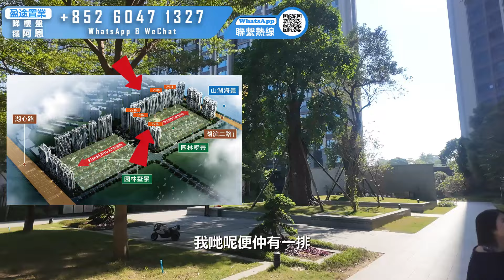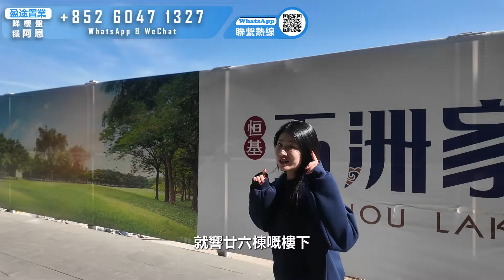睇完呢個樓盤 其他樓盤完全睇唔上 恆基五洲家園 全新加推29座 珠海湖心路最高交付標準樓盤 更貼近白藤湖湖景 景觀一絕 珠海樓盤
珠海湖心路最高交付標準樓盤 更貼近白藤湖湖景 恆基五洲家園

1.咨詢大灣區樓盤
2.銀行按揭服務
3.免費專車接送
4.專人帶領辦手續至出房產證
5.免費驗樓服務
6.實惠裝修服務
7.咨詢：居住證、港澳駕照換內地駕照、小孩入學、購買社保
8.出租管家貼身服務：協助業主管理租務日常遇到的困難、也可以委托出租。
9.終身售後服

盈途置業香港地址：荃灣南豐中心7樓732室

安心置業大灣區 I 珠海樓盤 I 中山樓盤 I 置業諮詢服務 I 銀行按揭轉介 I 一站式服務
珠海買樓指南 I 中山買樓指南 I 珠海地產 I 中山地產 I 港人買樓需注意 I 恆基五洲家園